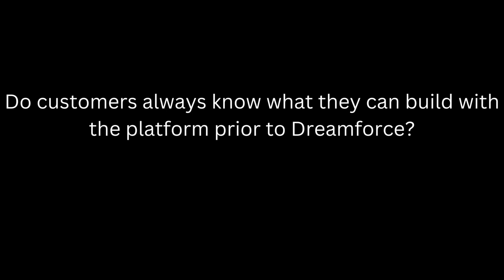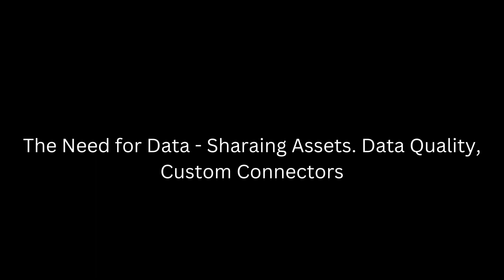Running with the Mules The Pre Dreamforce Special!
The pre Dreamforce special we are joined by a number of MuleSoft Rockstars! Talking about AI, GTP, Go to Market, Customers Platform Development and everything MuleSoft